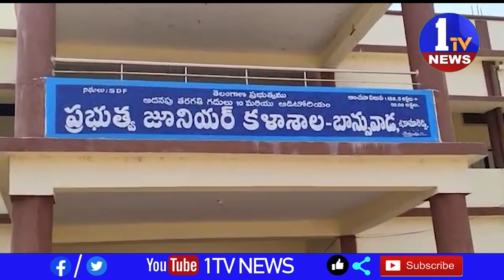కామారెడ్డి జిల్లా వ్యాప్తంగా జూనియర్ కళశాలల్లో ఈ నెల 15 నుండి జరుగనున్న ఇంటర్ పరీక్షల నేపథ్యంలో నిర